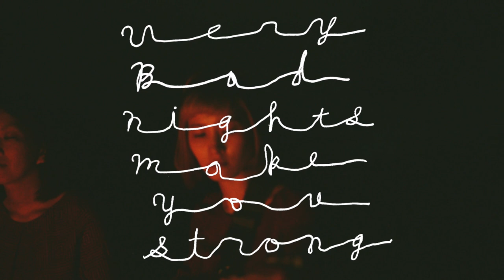【Session 1】very bad nights make you strong / YeYe & awesome choir girls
lyric&music：YeYe

electric guitar & vocal : YeYe

chorus : ecchan (from cockiri) / yuicock (Shirai Resort Orchestra) / yocchan(Shirai Resort Orchestra)

editing：YeYe

special thanks : keiji tokuda (from spaghetti vabune!) / mana tokuda / masato takada